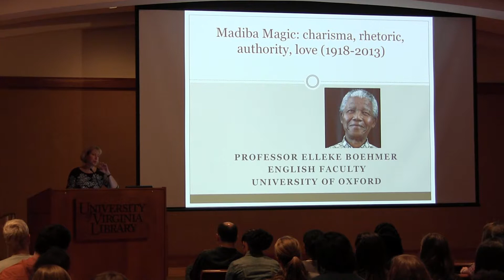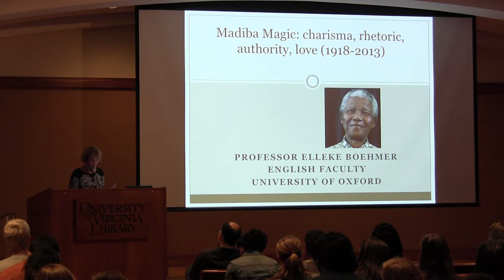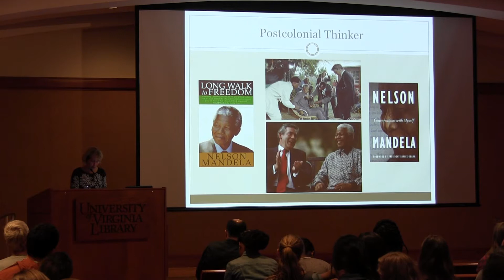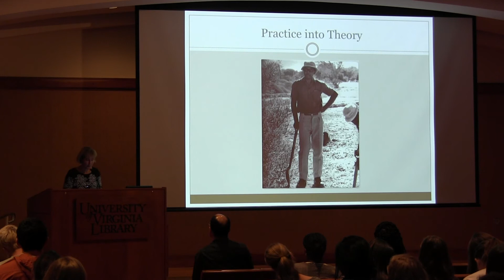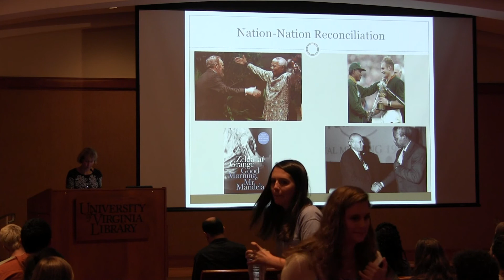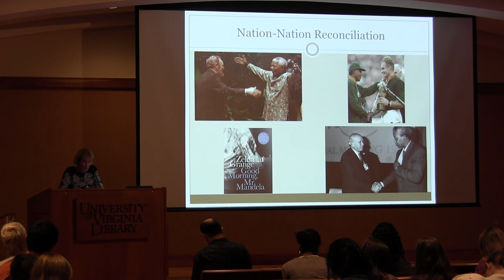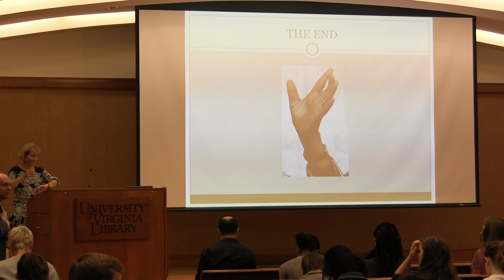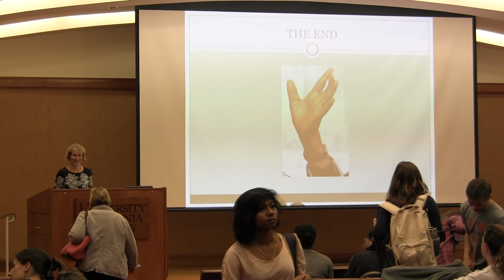Elleke Boehmer: Madiba Magic: Charisma, Rhetoric, Authority, Love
This talk offers an account of the ways in which Nelson Mandela’s charisma as a nationalist leader and first democratic President of South Africa was a self-conscious production, and of the ways in which the myth of Madiba was also a construction of others, including of the international anti-apartheid movement. Drawing from new research, as well as a reading of his prison correspondence and speeches, Boehmer explores the curious contradictions that distinguish Mandela’s life and legacy. Mandela was a self-styled Edwardian gentleman and an Anglophile, yet also an African nationalist; he was a democrat, yet he liked ‘to lead from the front’. Finally, the lecture asks whether it is possible to speak of a Mandela-esque approach or philosophy; a thinking based, arguably, on the recognition of the other through friendship and love.